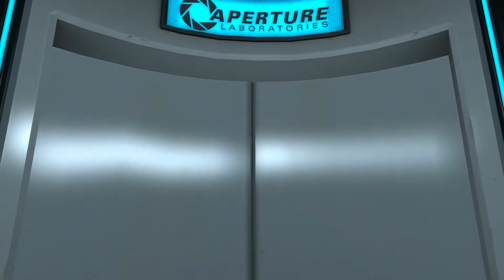Archive Dive 001: Portal (Part 1)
As we start on our Archive Dive, for lack of being able to make a choice otherwise, we begin with the oldest game in my Steam Collection - Portal.

One thing I was not prepared for the bloody 'potato sack' ARG to still be part of the game. It means that there is a radio in every level, as much as i like that track it plays - I don't need it in every level.

If you have any comments you can leave them below, or on any of the following social feeds